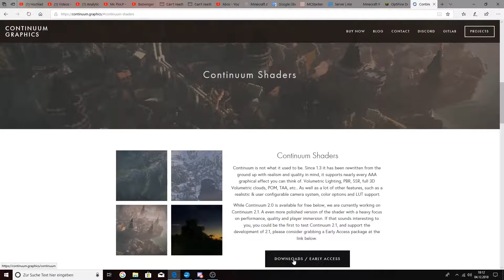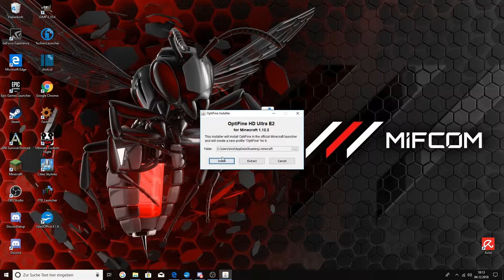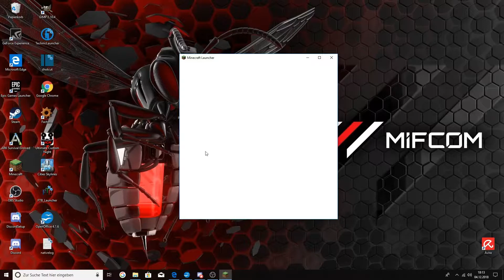Shader einfach und schnell installieren (Minecraft)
In diesem Video zeige ich euch wie man einen Minecraft Shader installiert. Mehr möchte ich euch nicht Spoilern. Viel Spaß mit dem Video!!!

Minecraft ist ein Spiel von Mojang. Da ich es spiele möchte ich euch den Link zur Homepage von Minecraft nicht vorenthalten. Deshalb seht ihr in hier: